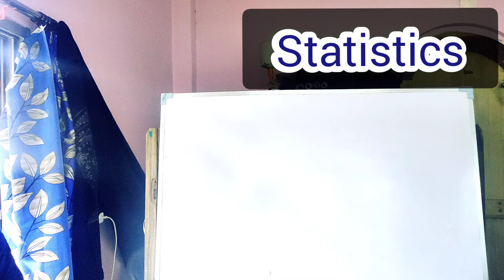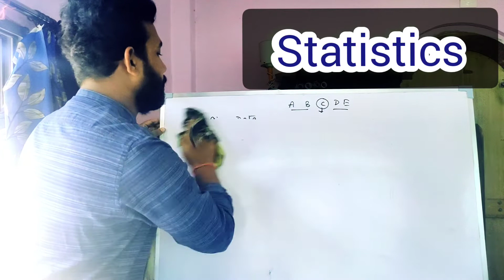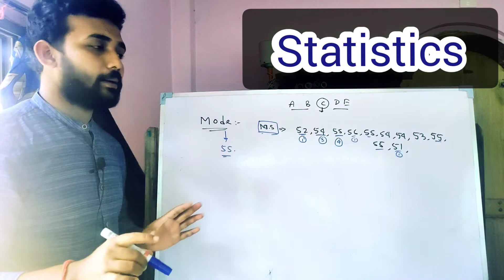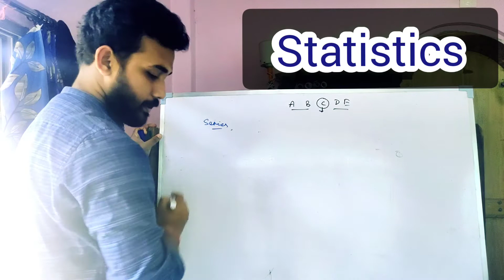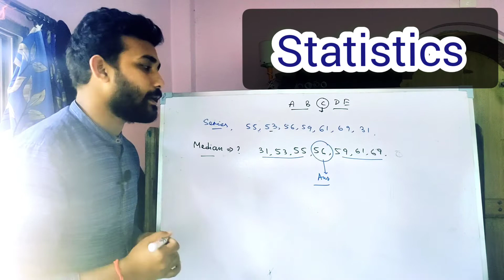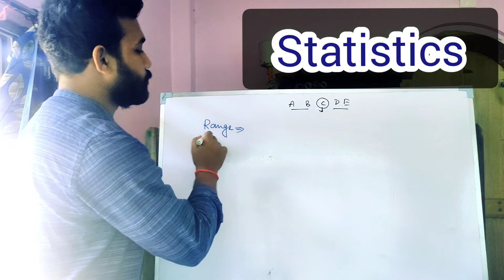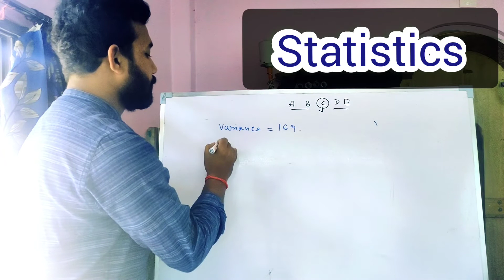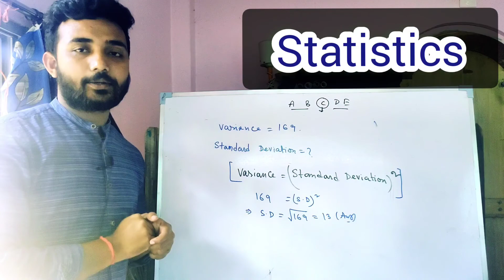Mean//Median//Mode//Range//Standard deviation For RRB NTPC Group-d || WBP SI- Constable Exam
Important Question From Statistics Chapter
Mean
Median
Mode
Range
Standard Deviation